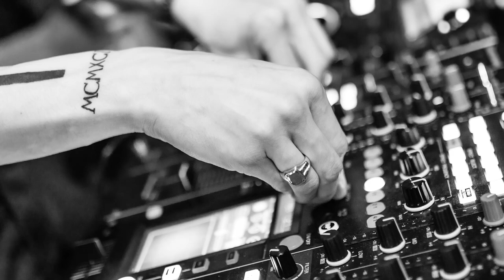Royalty Free Music Techno - Friends Forever by Silver Dolphin Music | Commercial Free Music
🔥  Friends Forever uploaded by Silver Dolphin Music. Music is royalty free music. The track is in techno music style.

Song Title: Friends Forever
Artist: Silver Dolphin Music

- This piece is under a creative commons license. Use it wherever you would like to. What is Cretive Commons License

Hi! No Copyright Music - Royalty Free Music uploads royalty-free music for everyone to use. You may use at monetized videos if you give credit (see description). The use of these musics is commercial free music. However, for concrete conditions, please see the description of the permission you want to use. This youtube channel is the youtube audio library for your vlog and youtube channel. The background musics on the channel is uploaded based on the creative commons license.
If you like what you hear, support the producers and show your feedback by liking or disliking so I know what to upload next!